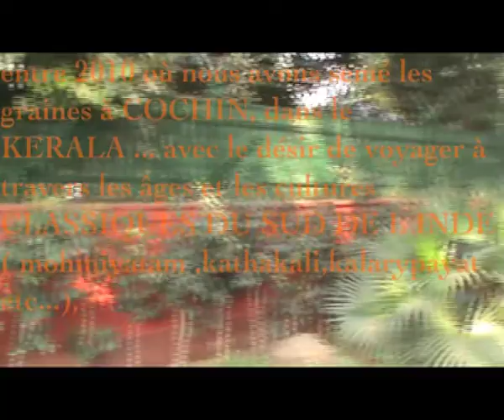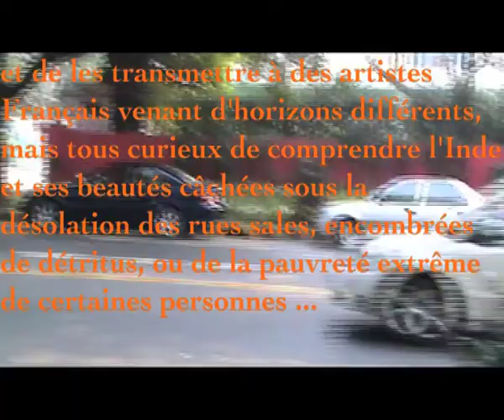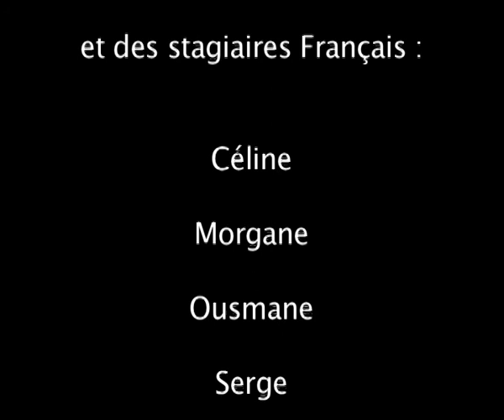Regards Croisées-Dansés2.mov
Ce documentaire de Cécile Berrebi de Noailles, que j'ai monté, est l'une de ses chorégraphies qu'elle a dansé en Inde (Cochin et New-Delhi. Elle est la directrice de la Compagnie Agora qui l'accompagnait. Dans cette vidéo, il y a aussi des images de Master-Class qu'elle a monté sur place.